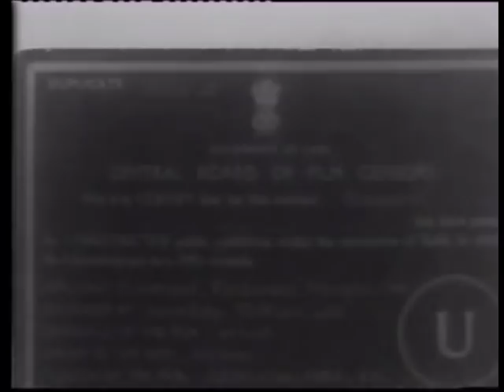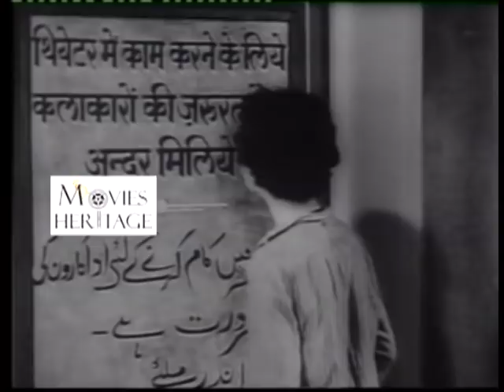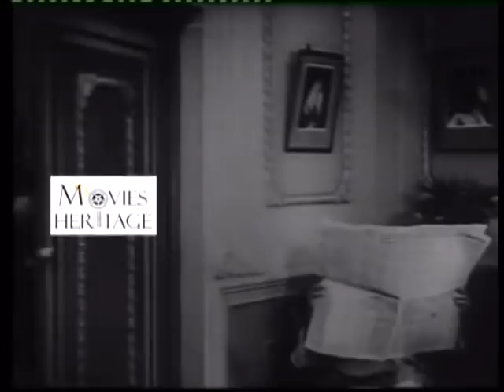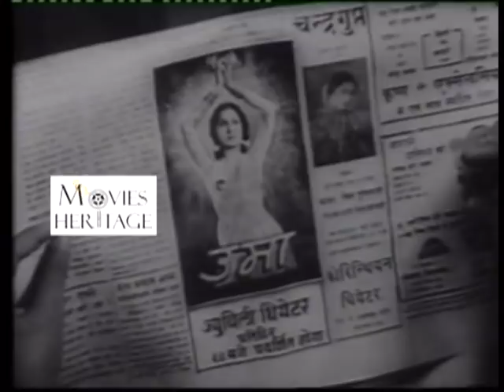Basant (1942) - Old Classic Hits | FULL MOVIE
Film: Basant
Year: 1942
Director: Amiya Chakrabarty
Producer: Bombay Talkies
Starring: Mumtaz Shanti, Ullhas, Mumtaz Ali, Suresh And Pramila